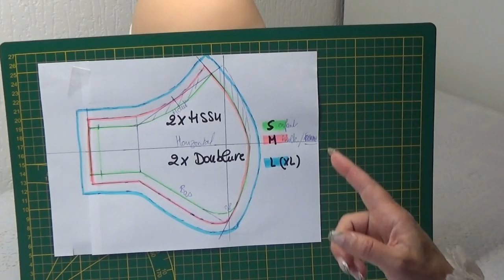DIY# 69 Masque enfant / adulte sans machine . Inratable ,facile et rapide . Mask without machine .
Besoin:
1/ le patron masque . (Voir vidéo Patron masque enfant / adulte )
2/ Rectangle tissu 22/ 40 cm ,et 2 x doublure
3/ Attaches ou 2 x 20 cm élastique ou 2 x liens 50 cm .(Suivant choix).

Suite à la vidéo comme faire son masque , il est normale que je reviens vers vous afin de vous expliquer le montage à la main, comme je l'avais promis . Beaucoup d 'entre vous n' ont pas de machine à coudre et aucune connaissance pour la couture .
Et c 'est vers ces personnes que je me retourne afin de leurs permettre d'avoir eux aussi un masque facilement .Suivez pas à pas ces explications et je vous promets une réussite . Vous serez étonnés. Et tous les autres sont aussi les bien venus.A tous bonne réalisation et bon déconfinement
Need:
1/ the patter  mask  ( see vidéo how to make it)
2/ Rectangle fabric 22/ 40 cm ,and 2 x lining
3/ Fasteners or 2 x 20 cm elastic or 2 x 50 cm links ( depend on your  choice).

Following the video how to make  mask child/ adult, it is normal that I come back to you to explain the montage by hand, as I promised. Many of you have no sewing machine and no knowledge of sewing.
And it is to these people that I turn to allow them to have a mask too easily . Step by step follow these explanations and I promise you a success . You will be amazed. And all the others are also well come.To all good realization and good deconfinement